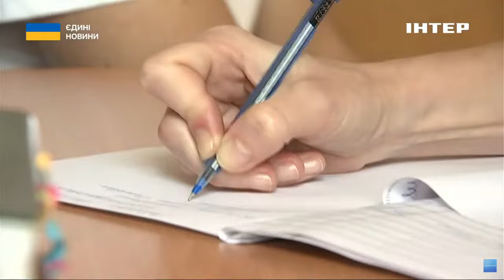Мобілізація засуджених: голова партії "Слуга народу" розповіла, кому не дадуть зброю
Верховна Рада 4 квітня у першому читанні підтримала законопроєкт про можливість добровільної мобілізації засуджених. Щоправда, стати до захисту Батьківщини зможуть далеко не всі охочі, які перебувають за ґратами.
Про це в ефірі національного телемарафону "Єдині новини" розповіла голова Комітету ВР з питань організації державної влади, місцевого самоврядування, регіонального розвитку та містобудування Олена Шуляк.